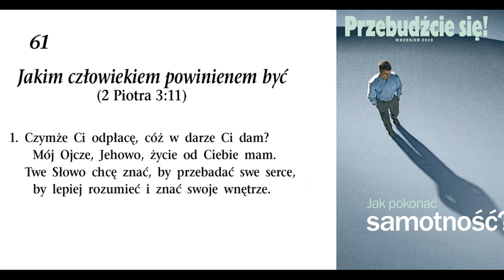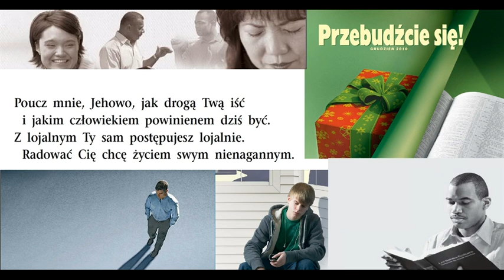Album Nr.07 (055-063) - Piesn Nr. 061 - Jakim czlowiekiem powinienem byc?